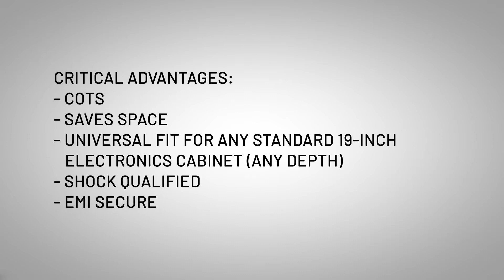Electromet - EZ Cool Fan Tray Overview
for more information and to request a quote.